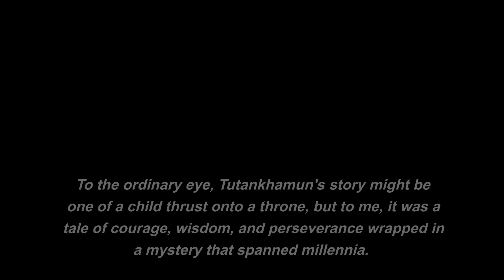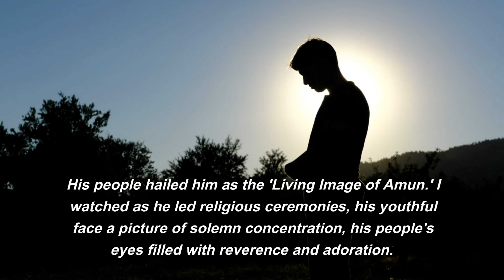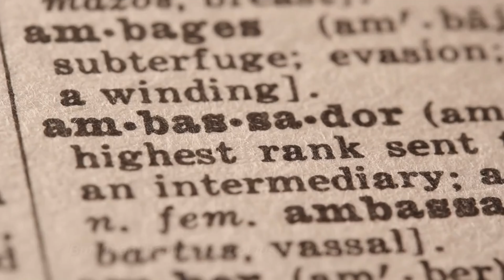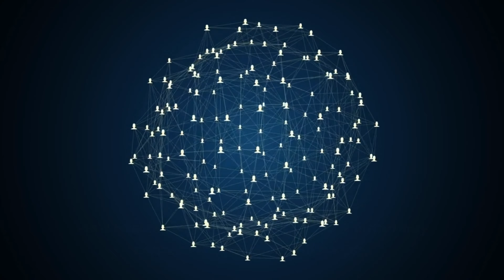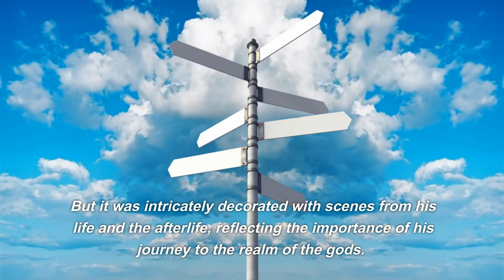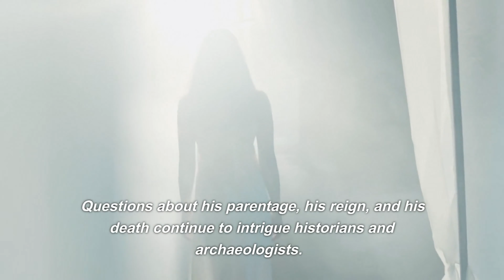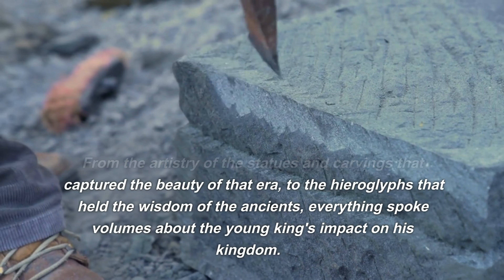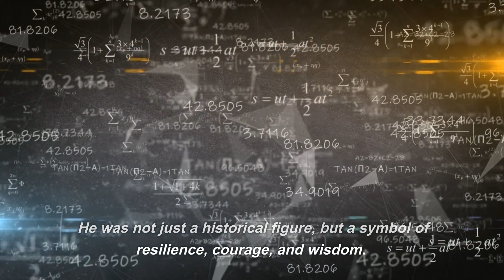THE RISE OF TUTANKHAMON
I am Synthax, a time traveler from the future. I have journeyed through eons, exploring the rich tapestry of history. I have witnessed the rise and fall of empires, the evolution of civilizations, and the extraordinary lives of individuals who have shaped our world. Among these, my journey to the era of Tutankhamun remains one of the most profound experiences.